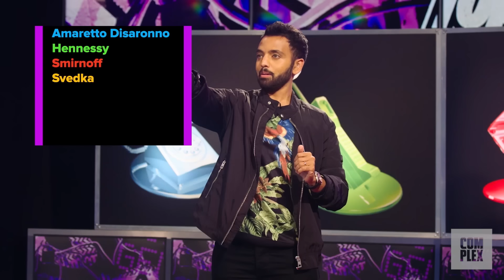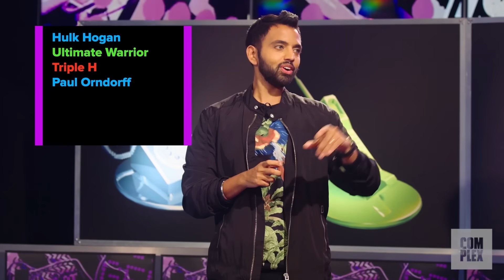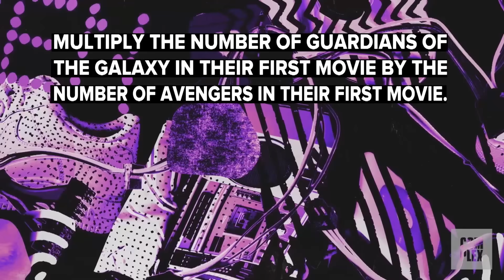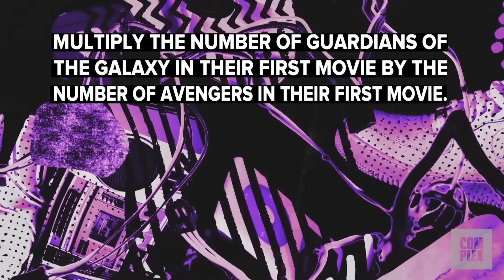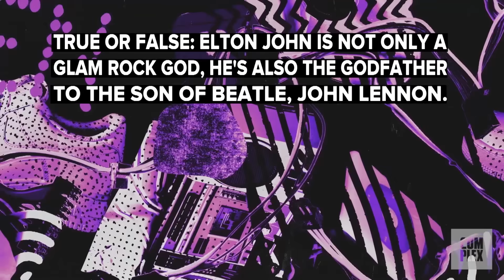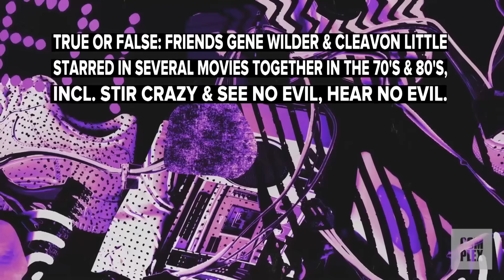Which Generation Will Win the Season Finale? | Top Gen Ep. 6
In the final episode of Top Gen, it’s another ageist throwdown as a Boomer, Gen X’er, Millennial, and Gen Z’er match wits in Akaash Singh’s trivia gauntlet. Which generation will win the finale? Hint: It’s not Gen Z... again.
Top Gen is a comedic game show moderated by Akaash Singh that pits youngins and old heads against each other in a battle for the ages. See which generation will win the most cash in an insult-filled contest that is a test of both trivial knowledge and calm under pressure.

COMPLEX is a community of creators and curators, armed with the Internet, committed to surfacing and sharing the voices and conversations that define our new America. Our videos exemplify convergence culture, exploring topics that include music, sneakers, style, sports, and pop culture through original shows and Complex News segments. Featuring your favorite celebrities, authoritative commentary, and a unique voice, our videos make culture pop.